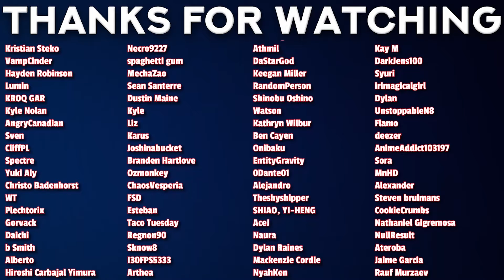FIRST TIME Watching SAGA OF TANYA THE EVIL Episode 7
00:00 - Intro
00:47 - Reaction
08:09 - Outro